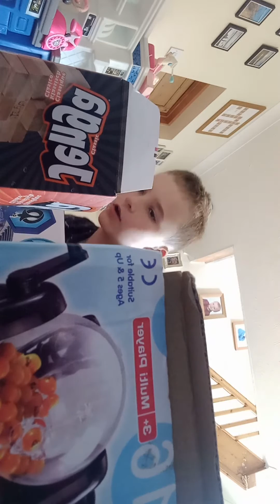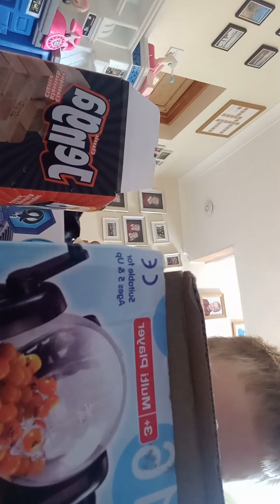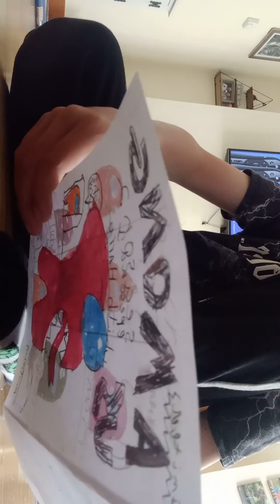story about among us at the end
what should I do in my videos
pls tell me